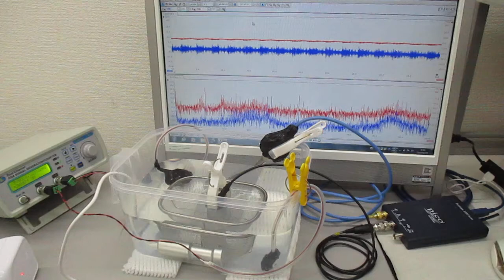ポータブル超音波洗浄器を利用した超音波制御実験 ultrasonic-labo